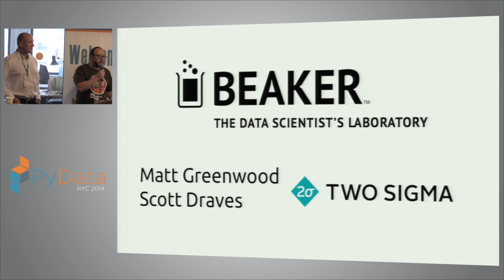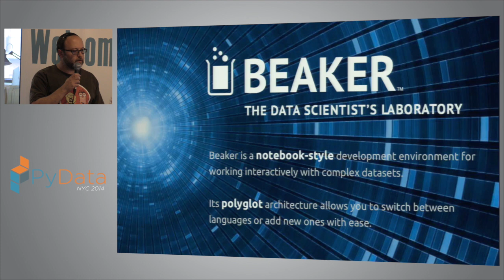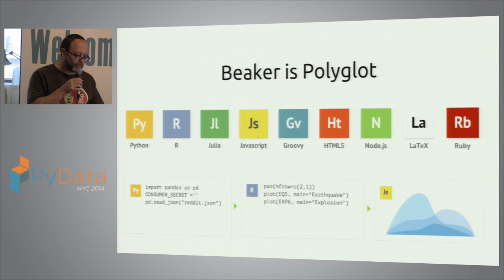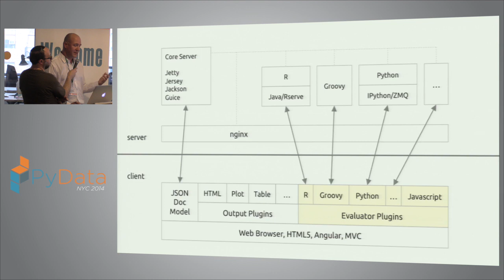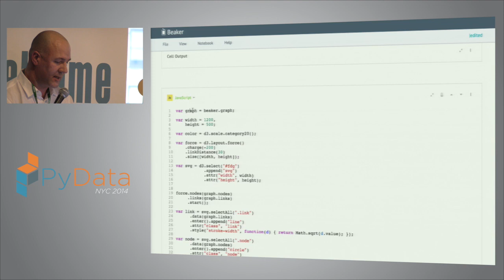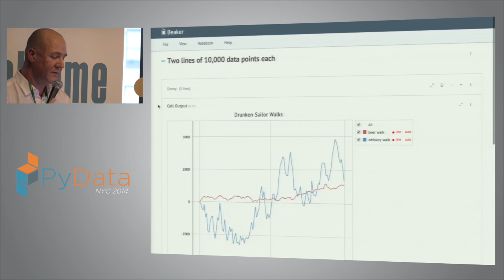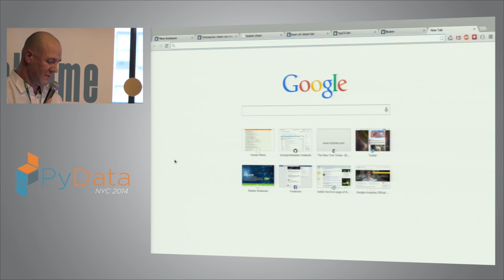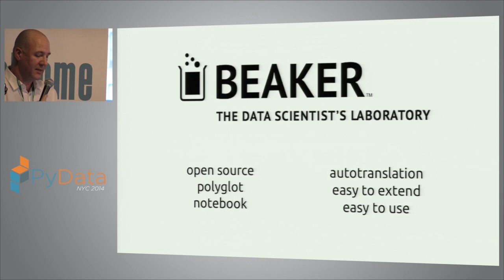Matt Greenwood & Scott Draves - The Polyglot Beaker Notebook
Like IPython, Beaker uses a notebook-based metaphor for idea flow. However, Beaker was designed to be polyglot from the ground up. That is, a single notebook may contain cells from multiple different languages that communicate with one another through a unique feature called autotranslation. You can set a variable in a Python cell and then read that variable in a subsequent R cell, and everything just works – magically. Beaker comes with built-in support for Python, R, Groovy, Julia, and Javascript. In addition, Beaker also supports multiple kinds of cells for text, like HTML, LaTeX, Markdown, and our own visualization library that allows for the plotting of large data sets. This talk will motivate the design, review the architecture, and include a live demo of Beaker in action. 00:00 Welcome!
00:10 Help us add time stamps or captions to this video! See the description for details.